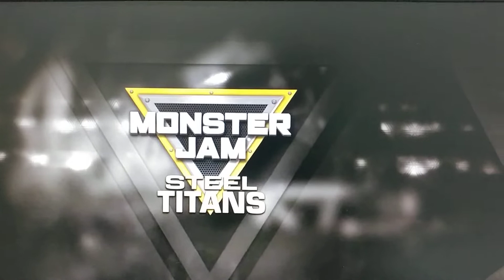Stadia Monster Jam - Keyboard Not Working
Stadia Monster Jam - Keyboard Gameplay. Windows 10. Related: Keyboard not working.